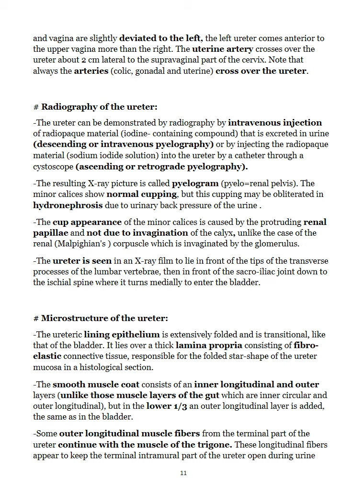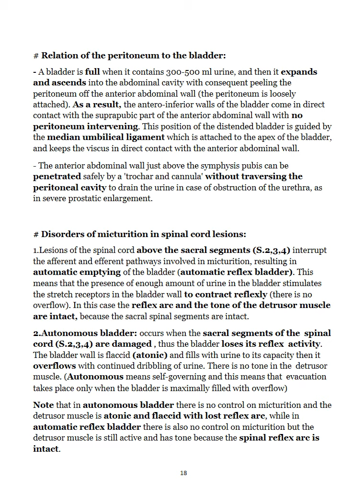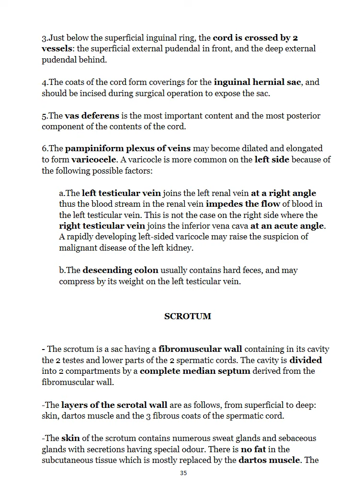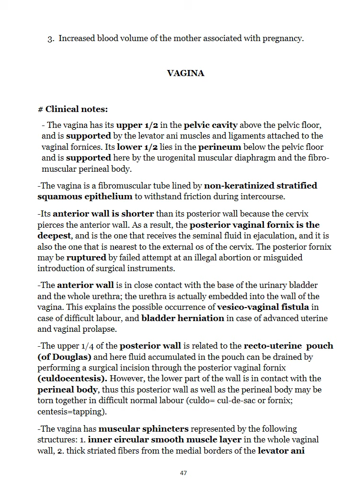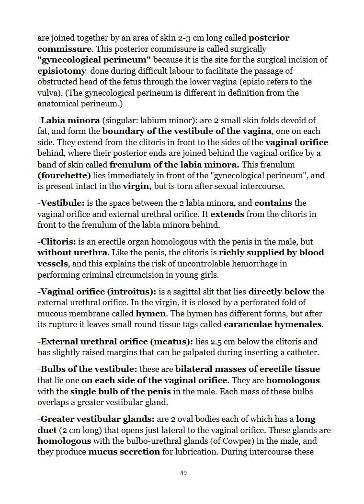Urogenital system integrated 202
clinical supplement for undergraduates  By prof. dr.fawzy